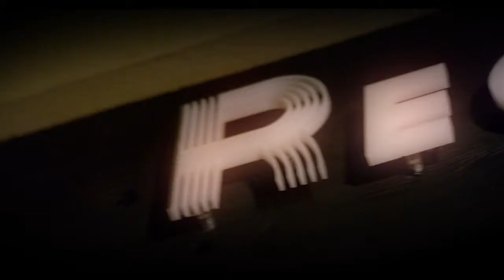Promotional Video for Region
In this video a mix of filming techniques were used to capture the full effect:
- Slow Motion Filming
- High Quality Visual Effects
- On Location Filming
- Moving Image and Graphics
- Professional Voice Actor